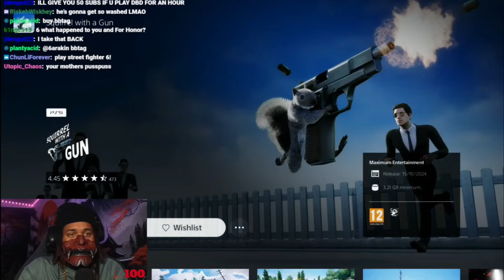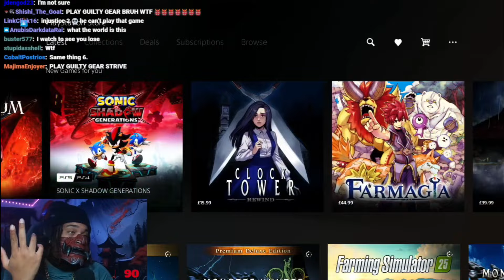BORAT SLAMS 6ARAKIN